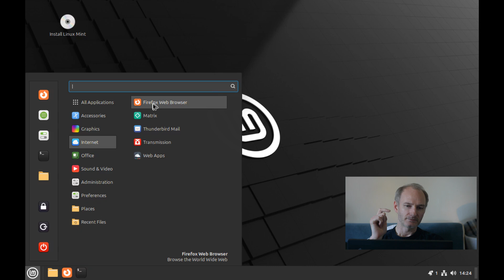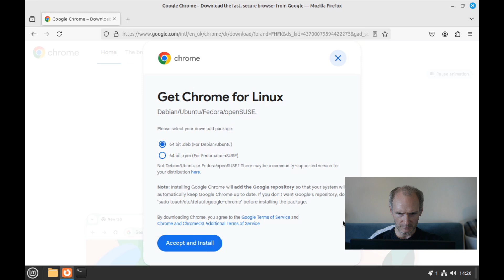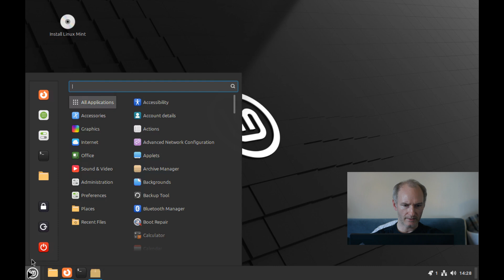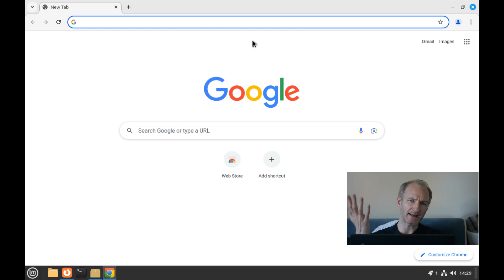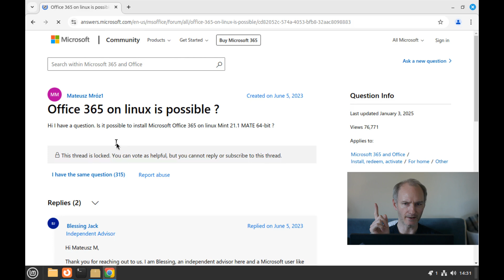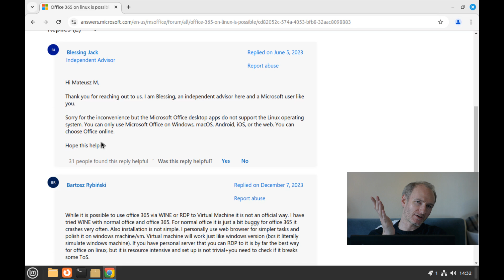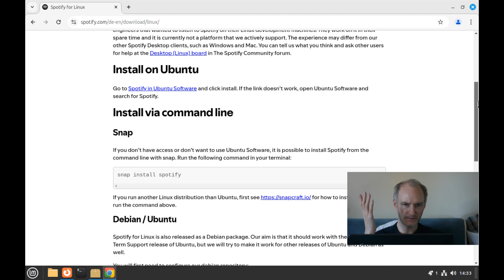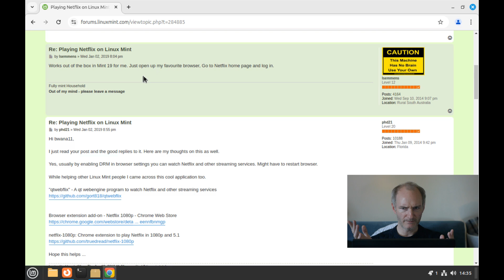The TRUTH About Switching To Linux From Windows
Let's be honest about the Linux desktop for the majority of people, including those switching from Windows, it's less GNU/Linux and more Google/Linux. So let's roleplay what a Windows user would really think of switching from Windows 10 to Linux Mint.

BTC:
bc1q5sm5p2y7symrg724qudx72u7hf737plxyftf5n